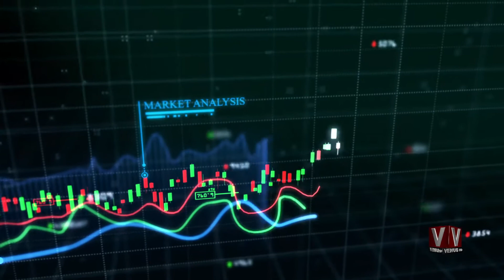Market Round Up With Ali Muhammad Usmani 09 September 2020